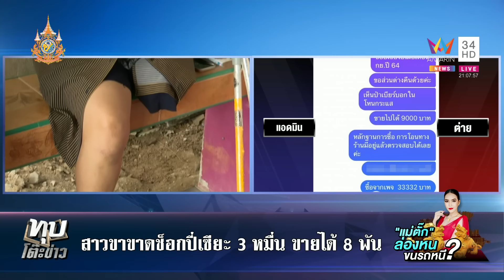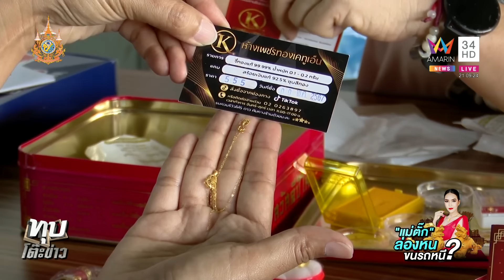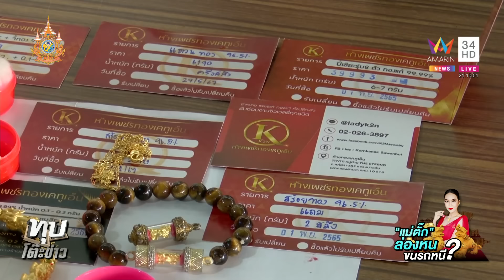ไม่มาตามนัด! เบี้ยวพบ สคบ."ลีน่าจัง" เผย "แม่ตั๊ก" เครียดจ่อปิดกิจการ | ทุบโต๊ะข่าว | 27/9/67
ไม่มาตามนัด! เบี้ยวพบ สคบ."ลีน่าจัง" เผย "แม่ตั๊ก" เครียดจ่อปิดกิจการ

ไม่มาตามนัด!! “แม่ตั๊ก-ป๋าเบียร์” ส่งทนายเลื่อนนัด สคบ. อ้างไม่พร้อม จ่อเรียกครั้งที่ 2 ถ้าไม่มา มีความผิดทั้งจำทั้งปรับ ด้าน"ลีน่าจัง" เผย "แม่ตั๊ก" เครียด ทรุดเข้า รพ. จ่อปิดกิจการ